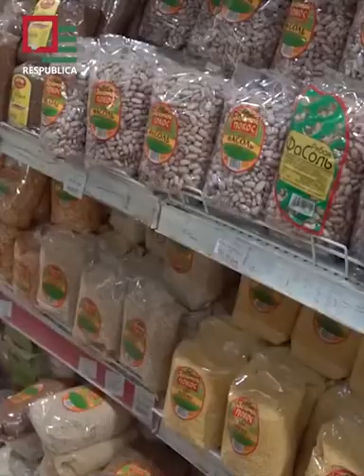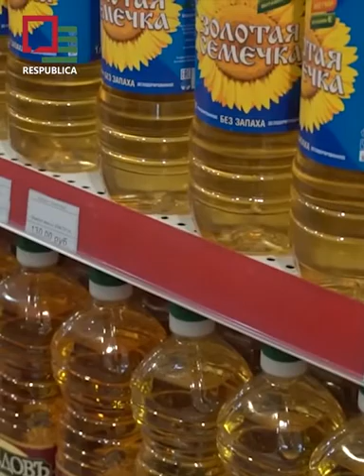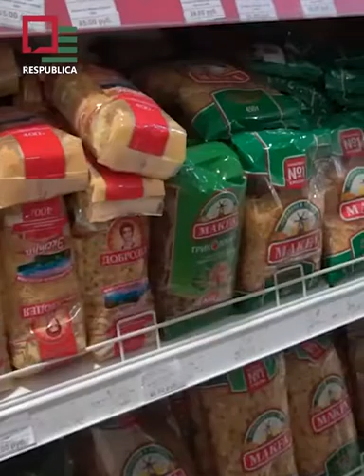Рост цен на продукты в Абхазии